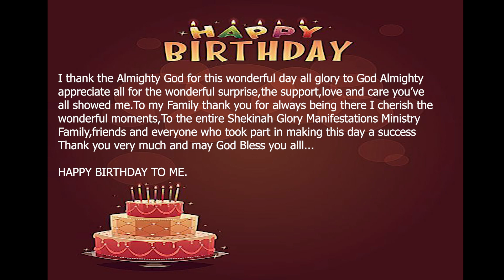Thank you every one of you for the Birthday Wishes; the prayers and kind words meant so much to me.